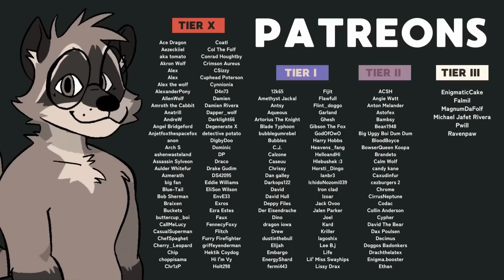[Furry ASMR] Boyfriend Cuddles with You During a Thunderstorm (Pets, Heartbeat Sound, Rain Ambience)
Icon Art by @Yellow2Kat on Twitter.

Model by FoxiPaws.